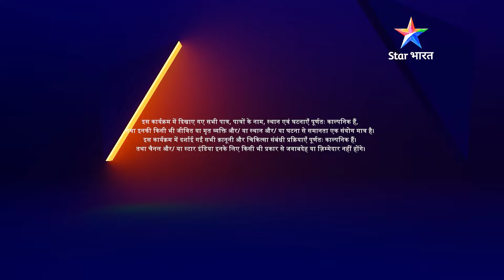FULL EPISODE-38 PART 01 | Remix | Kya apni problem se baahar aa paayega Varun?